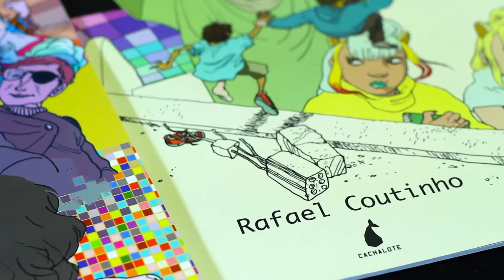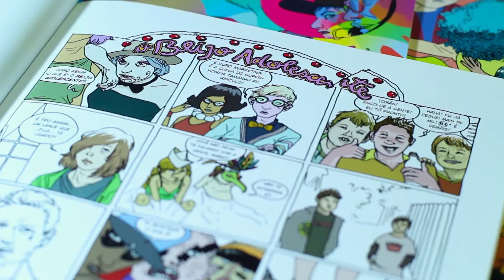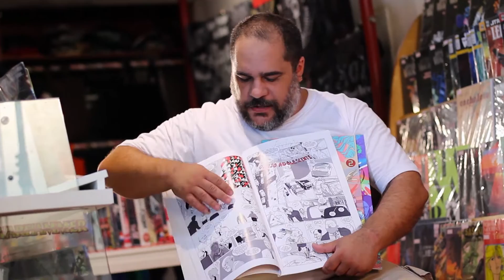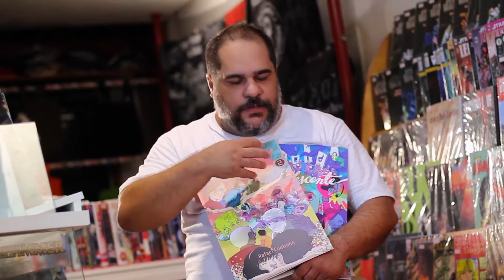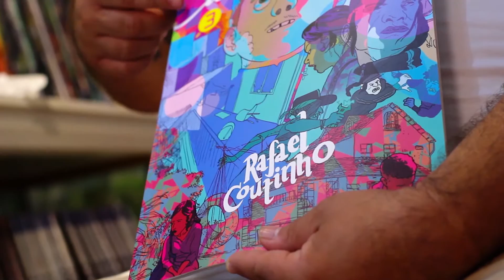Kingdom Cast - EP#06 Review de Quadrinhos - O Beijo Adolescente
Kingdom Cast apresenta:

Um instigante e estimulante review da HQ "O Beijo Adolescente", uma produção brazuca do talentosíssimo Rafael Coutinho,  feito pelo nosso ilustre anfitrião, gatekepper dos quadrinhos, rato de banquinhas de jornal, PhQ em quadrinhos nacionais e faixa preta na arte de tirar BV,  nosso mestre Lima Neto.

Se permita ser beijad@ pelos doces lábios do mundo colorido da melhor fase da vida e tente entender o que acontece quando ela acaba.

Curtiu a ideia?

Quarta que vem tem outro vídeo, mesmo se "quarta" cair na quinta.